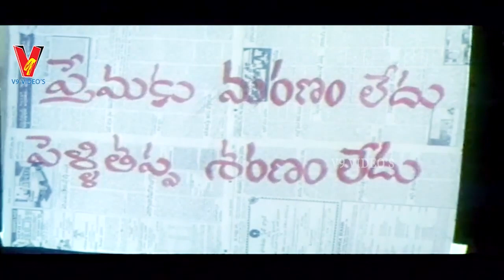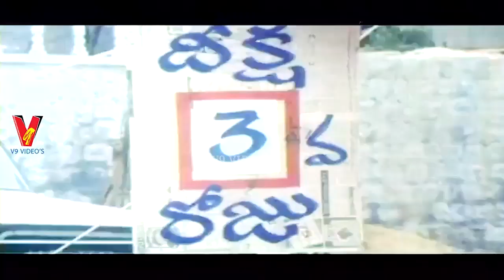PREMA DONGA | PART 5/11 | VINOD KUMAR | SOUNDARYA | SRIHARI | V9 VIDEOS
Watch And Enjoy Telugu Full Movie Prema Donga Part 5 On V9 Videos.

Starring Vinod Kumar, Soundarya, Srihari,  Nutan Prasad, Vaasu, Tanikella Bharani, Giri Babu, Siva Krishna, Nirmalamma, Anjali, Gayatri among others.

Director : A Mohan Gandhi
Producer : G V Subba Rao, Nagamalli Shankar
Release Date :  September 13, 2002